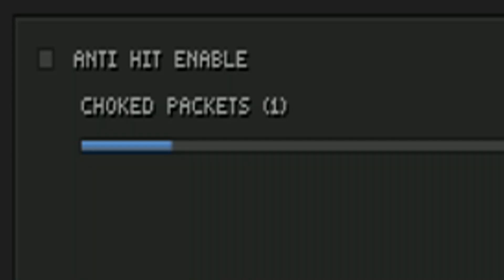legit aa mag dumping fiesta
aristois aa to stonk